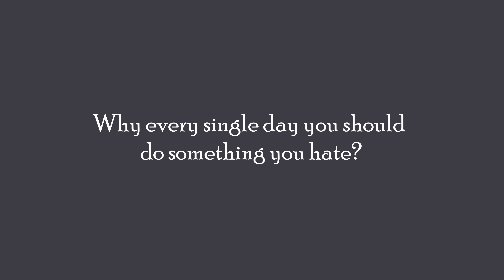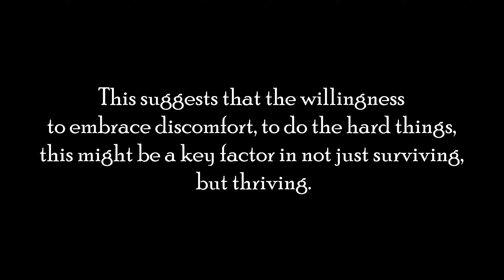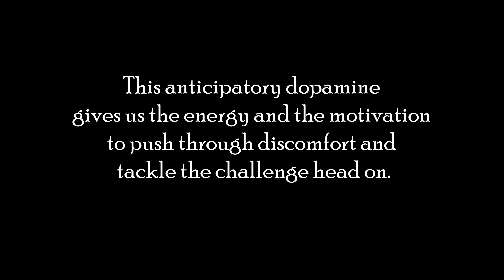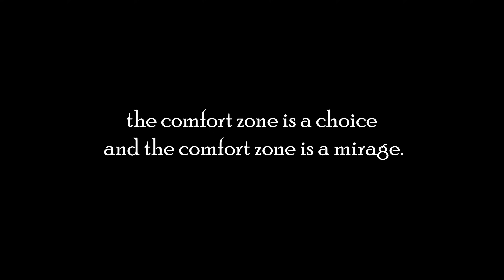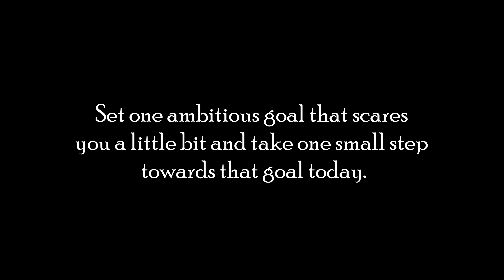Discomfort, Huberman & The Anterior Midcingulate Cortex (AMC)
In this "Lessons" episode, we're going to embark on a journey into the heart of discomfort. We'll delve into the groundbreaking research of neuroscientist Andrew Huberman, who reveals the hidden power of a brain region called the anterior midcingulate cortex (AMC). You'll discover how this "willpower workout center" grows stronger when you push your limits, and how this growth directly translates to enhanced resilience, focus, and decision-making abilities.

We'll explore Huberman's "Optimal Discomfort Zone" framework, a roadmap for achieving peak performance by balancing challenge and overwhelm. You'll learn how to harness the power of dopamine, the brain's reward system, to fuel your motivation and propel you towards your most ambitious goals. And finally, we'll equip you with actionable strategies and real-world examples to help you embrace discomfort, turn challenges into opportunities, and ultimately unlock your full potential.